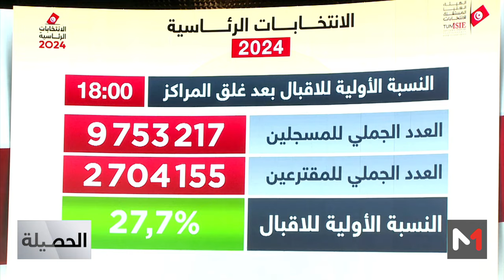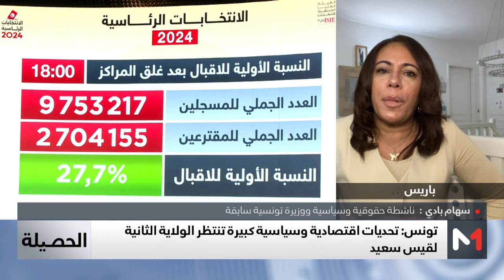الحصيلة.. الانتخابات الرئاسية التونسية